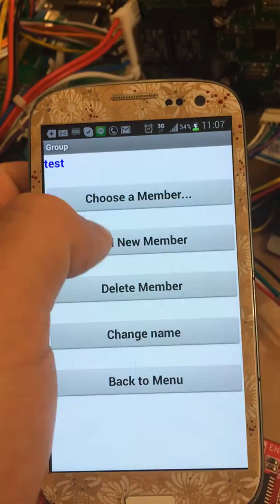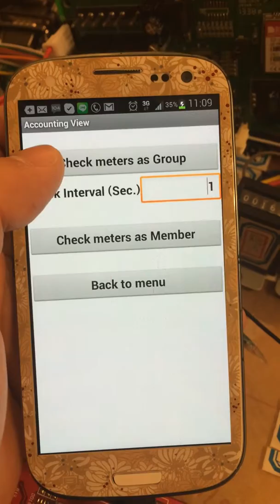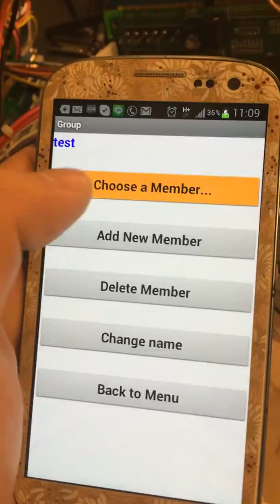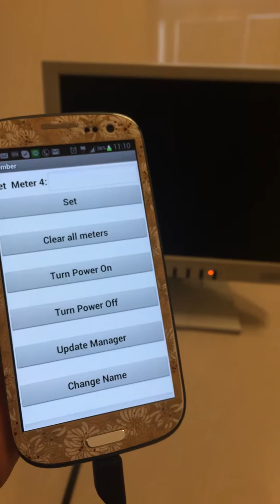english version account system